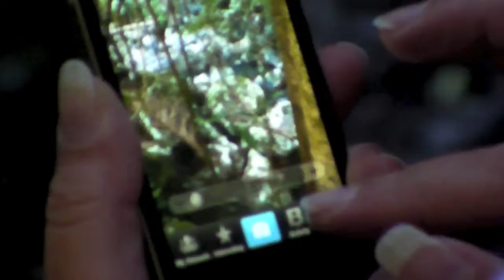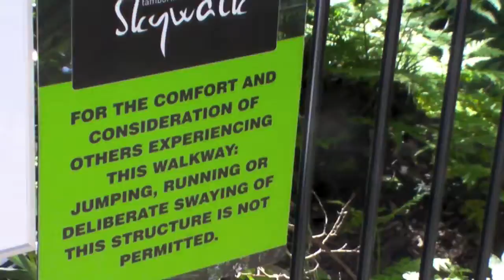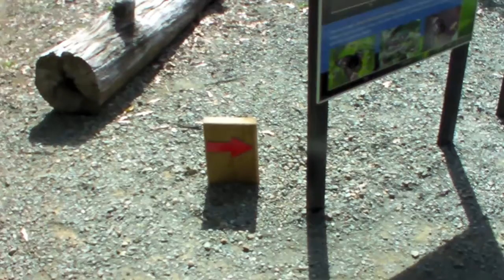Tamborine Mountains Daytrip - Part 2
Part 2 of our Daytrip :)